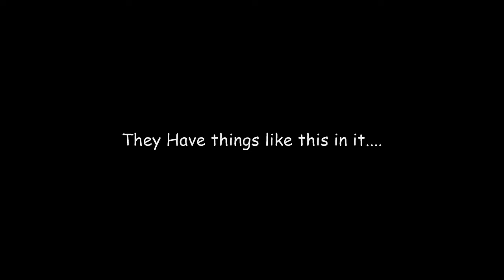Star Wars Republic Commando Pt-24 Announcement At End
If your lazy then here it is.

I'll be streaming the rest of this game Friday at 11 P.M. Eastern Standard Time. I'll be recording it also if you can't make it. It will be unedited also if you would like to join the video watchers of the world

Be nice in the comments. Anyone caught being a jerk or making fun of others beliefs will be banned. No Religious talk because it always starts a fight. Play nice, don't be negative and have fun. Thats what this is about anyway, having fun